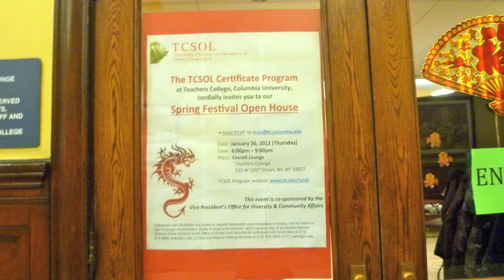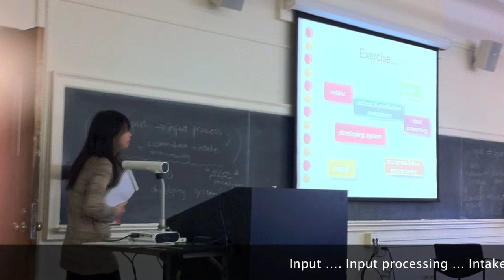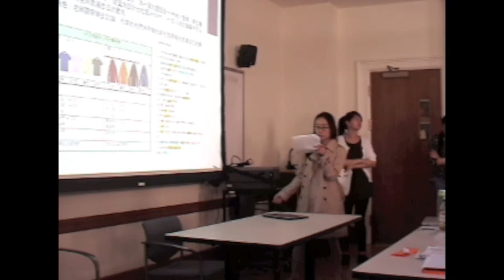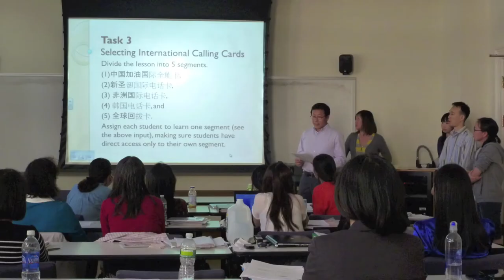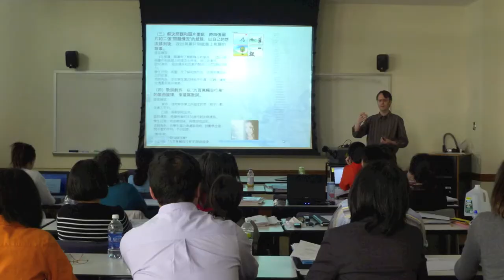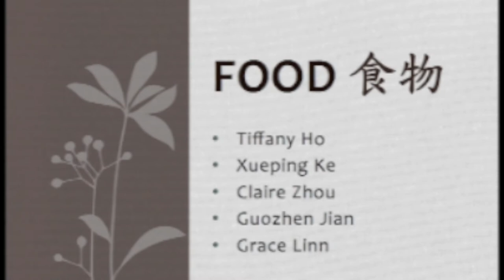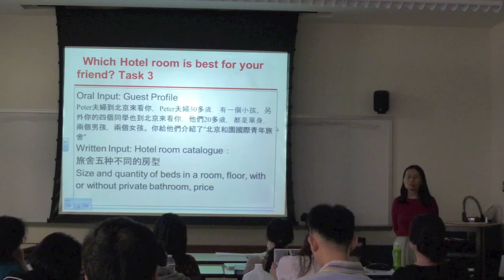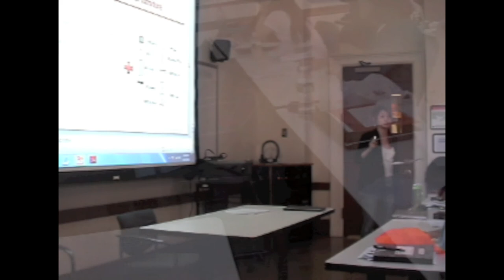TCSOL Certificate Program at Teachers College, Columbia University (Class of 2011-2012)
TCSOL Certificate Program at Teachers College, Columbia University (Fall 2011-Spring 2012)
New student orientation;
Special event:
Guest lecture;
TCSOL open house;
Classes; Class/Group discussion;
Workshops;
Final project: group presentation;
TBLT